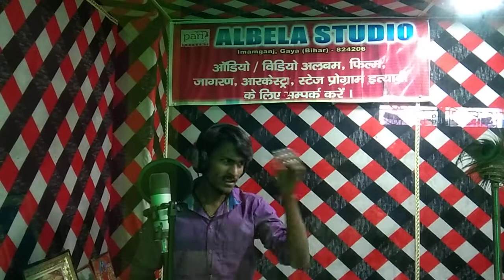Singer Ajeet Babu live video Bhojpuri song/बराती साला आई Pari music present Bihar